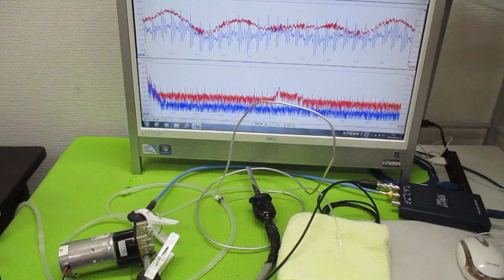超音波と表面弾性波（オリジナル超音波システムの開発技術） ultrasonic-labo